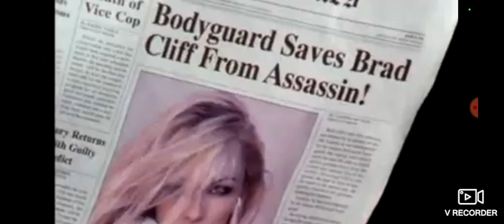Emisija: Domaćine oženi se PRVA TV - 04.04.2023.